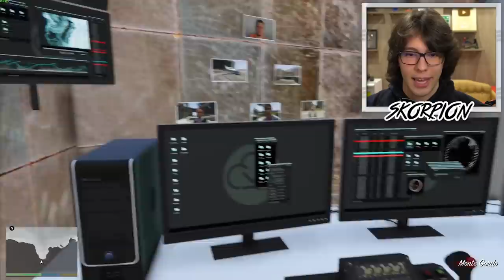ME TRANSFORMEI EM UM SNIPER NO GTA 5!!